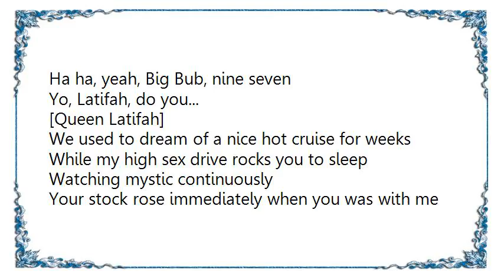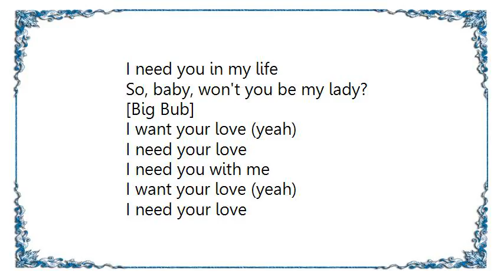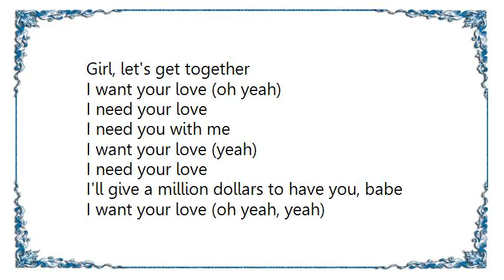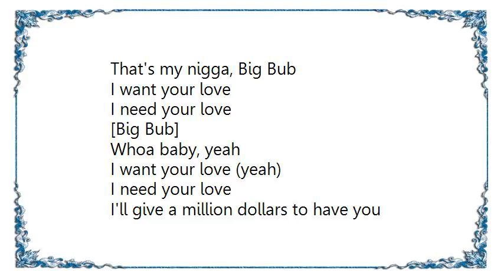Estela Nuñez - Vivir Sin Ti Lyrics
[Lyrics Estela Nuñez - Vivir Sin Ti]
Ha ha, yeah, Big Bub, nine seven
Yo, Latifah, do you...

[Queen Latifah]
We used to dream of a nice hot cruise for weeks
While my high sex drive rocks you to sleep
Watching mystic continuously
Your stock rose immediately when you was with me
You wanted the lace, the leather
Since the days I had the jetta
You chased the chedder
And like whatever we face, and whether double ballers
They ain't no playa's till they saw us
Pushing the tall bus; tell 'em we're twin porche's

[Big Bub]
Girl, I am diggin' you
You're diggin' me
Let's make this happen
The things I want to do to you
Your mind just can't imagine
I want to show you bigger faces
Take you different places
I need you in my life
So, baby, won't you be my lady?

[Big Bub]
I want your love (yeah)
I need your love
Oh, baby

I'm on another level
Can't you see that I'm no player?
Meet your desires
Take you higher like an elevator
And here's the bottom line
No one can ever love you better
If you like what you're hearing
Girl, let's get together

I want your love (oh yeah)
I'll give a million dollars to have you, babe

I want your love (oh yeah, yeah)
Because I need your love, yeah
Heavy, heavy, heavy, yeah

[Heavy D]
Hey yo, boo
You take some time and vibe with me
Now jump in the car and ride with me
She said: water bed, I like when you inside of me.
'Cause you belly all big, and you so fly to me
Now shorty takes trips and various whips
Her phone flips; likes style lavish
Playin' the cabin
Word the mother
That's my nigga, Big Bub

[Big Bub]
Whoa baby, yeah
I'll give a million dollars to have you
I want your love (Yes I will, baby)
I need your love (Know I will be there)
Oh, I need your love

I want your love ('Cuz I need your love)
I need your love ('cuz I need your love)
I want you in my life, baby
Because I need you
Gotta have your love

I need your love (oh, yeah)